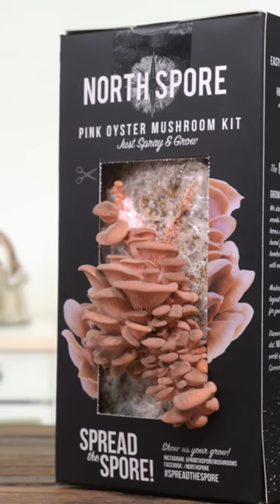Our Favorite Mushroom Timelapses!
Just blessing your timeline with a few of our favorite mushroom timelapses using our own fruiting blocks! Highlighted species include: blue oyster, golden oyster, pink oyster, and pioppino mushrooms!